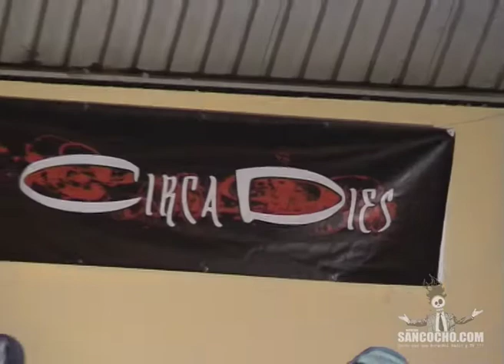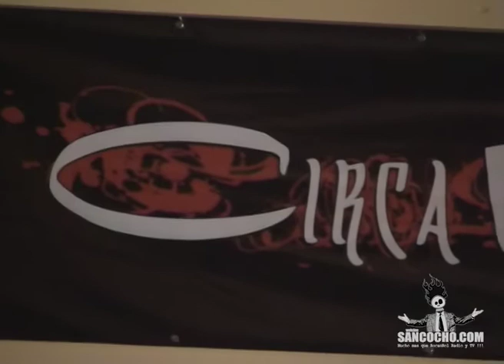Circa Dies concierto en Arinaga, Gran Canaria (Winds of Rock 2010)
Vídeo. miniDV
Si lo descargas en tu pc, déjalo ahí, no lo vuelvas a subir a youtube u otra red social. Gracias! Grabado por @JonasMF_Ruido para webzine
Vídeo. Canon Legria HF S20
Audio. Rode VideoMic Pro